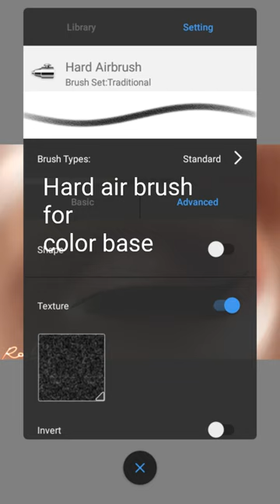How to draw /Auto desk sketchbook/auto desk/tutorial/speed paint/eye tutorial/tutorial